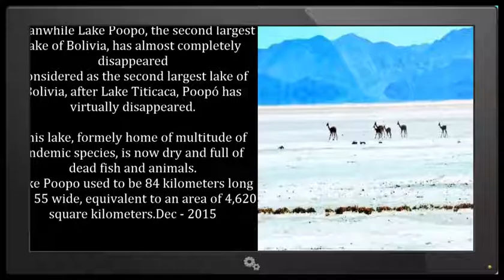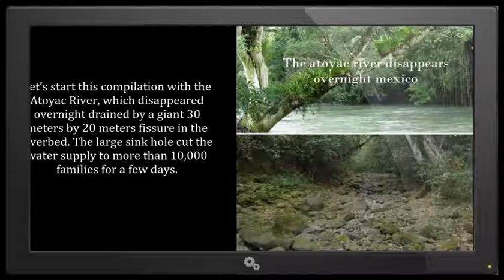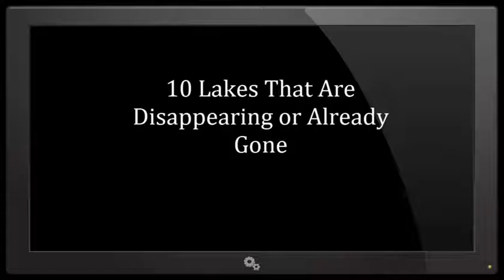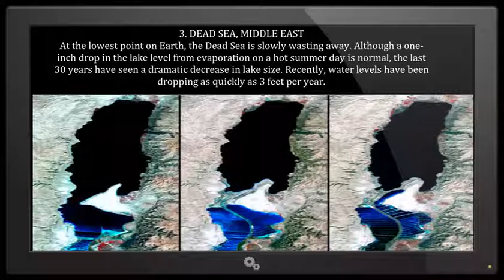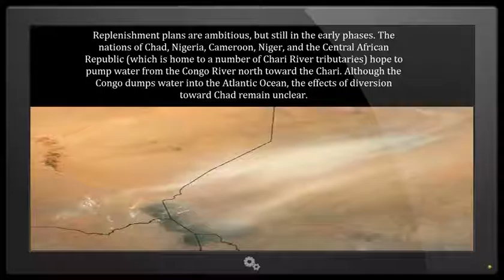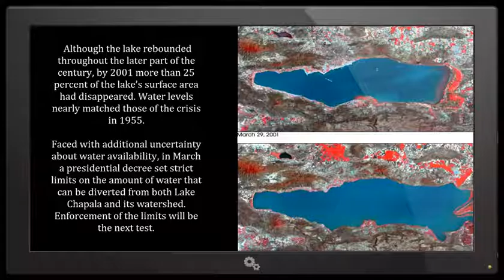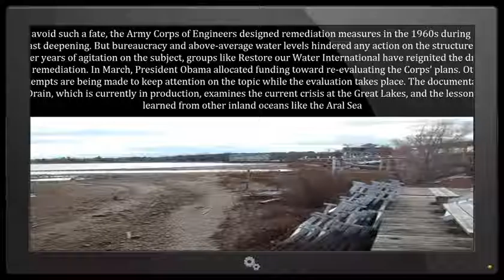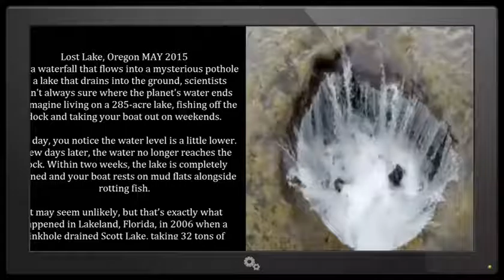Rivers and lakes mysteriously disappearing increase around the world 2016